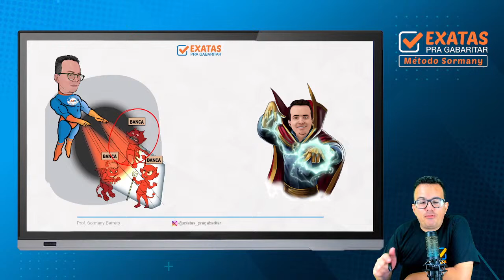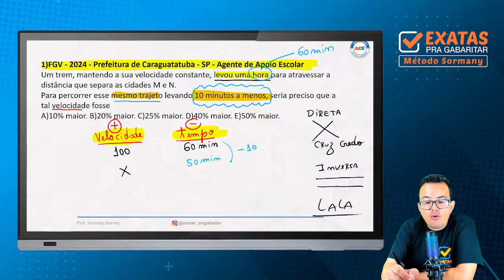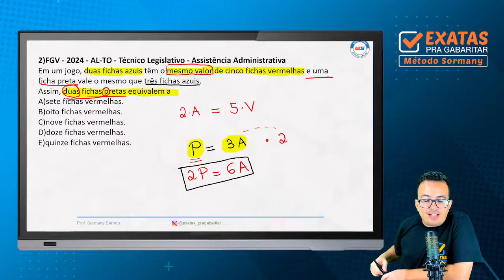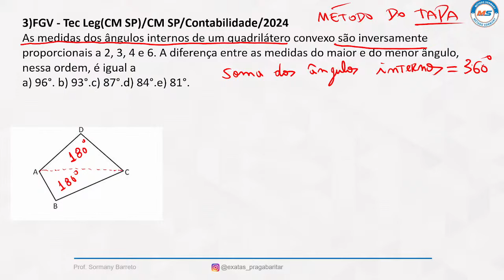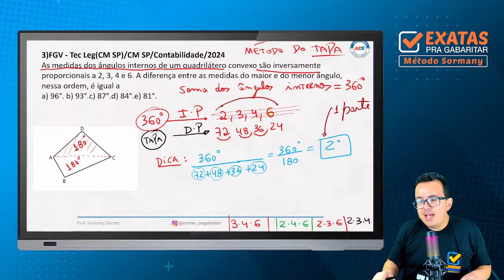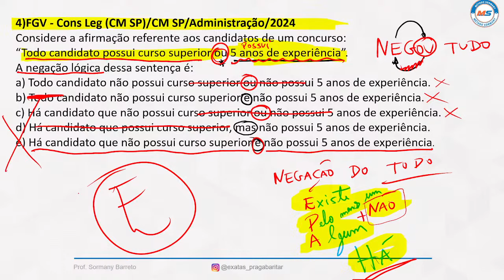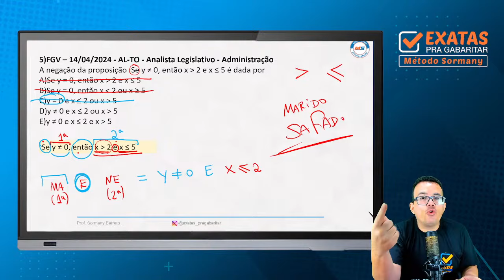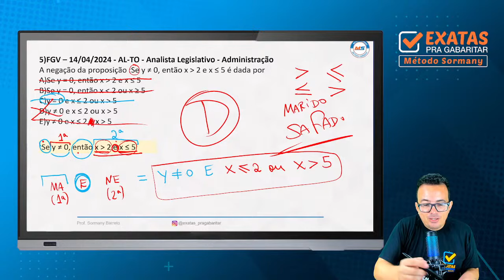SAIU EDITAL | TRF 1ª REGIÃO: Raciocínio Lógico e Matemático (Aula 01)